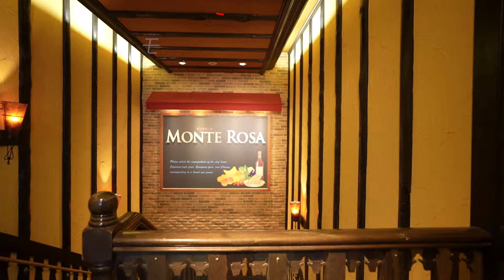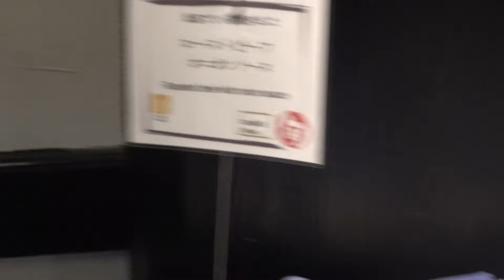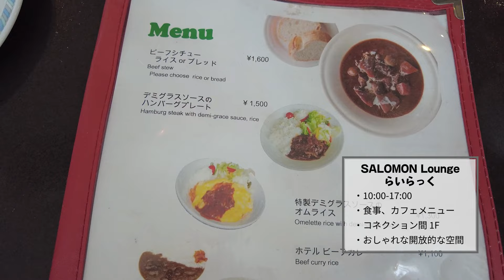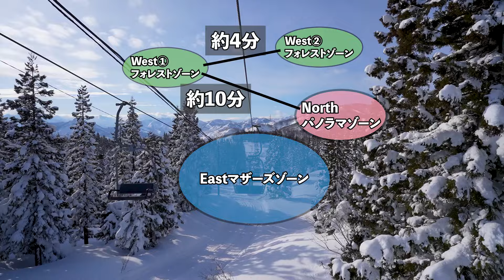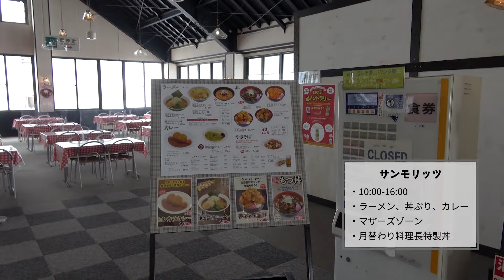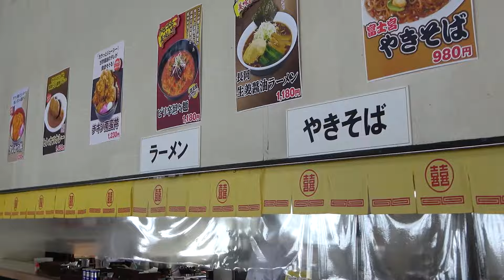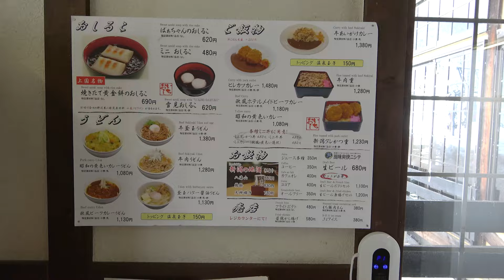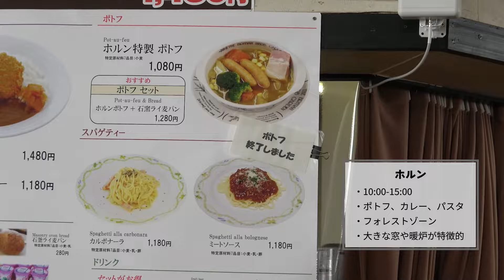【徹底レビュー】上越国際スキー場・ホテルグリーンプラザ上越を徹底レビュー（客室・レストランからスキー場まで）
2泊3日で体験した上越国際スキー場をレビュー形式で発信します。
次のスキー場所を探している人に少しでもお役に立てればと思います。
特に、エリア全体を見て、適切な宿泊場所や、現地でのスキーを滑る際のプランニングなどにも
少しでもお役に立てればと思います。

各エリアも個人的に感じた印象などをそれぞれ述べております。あくまで遠方からの訪問者の個人的な感想となりますが、同じく、遠方から訪問する人への事前の参考情報になればと思います。

00:00 オープニング
01:39 アクセス(車・電車)
02:27 客室(メゾネットルーム)
03:10 夕食：モンテローザ(MONTEROSA)
03:52 夕食：ラ・セゾン(La Saison)
05:05 朝食：ラ・セゾン(La Saison)
06:00 SALAMON Launge(らいらっく)
06:39 ホテルその他施設
07:18 上越国際スキー場全体紹介
08:56 マザーズゾーン(EAST ZONE)
09:51 レストラン：サンモリッツ
10:18 パノラマゾーン(NORTH ZONE)
11:17 おしるこ茶屋
11:50 フォレストゾーン(WEST ZONE)
13:22 レストラン：ホルン
13:28 絶対おすすめ！ナイター

【 WonderReview 】
１．新しい・綺麗・凄いなどの楽しいを伝えたい
２．見るのが疲れない動画を投稿したい
３．同じような価値観を持つ人と繋がりたい